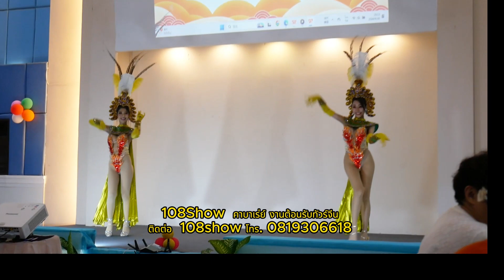108show คาบาเร่ย์โชว์ ต้อนรับทัวร์จีน @Eastern Grand Palace Pattaya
ID line : mam108show